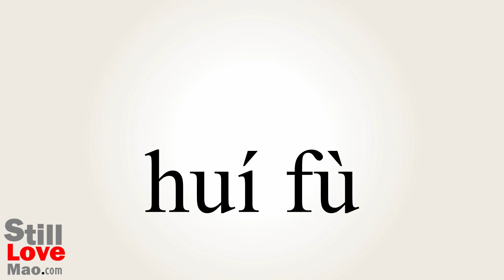How to Say Reverts in Chinese